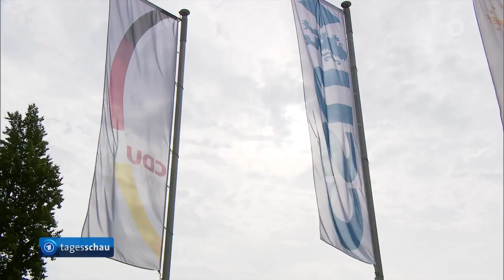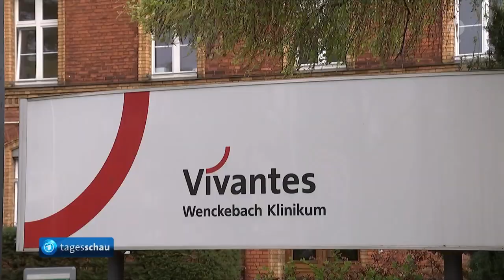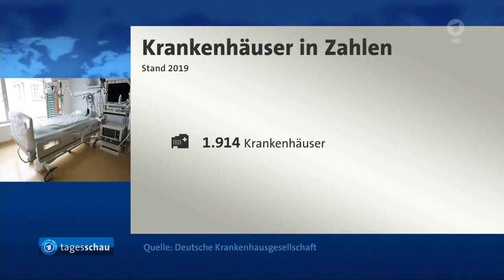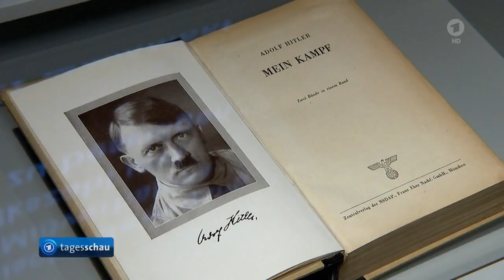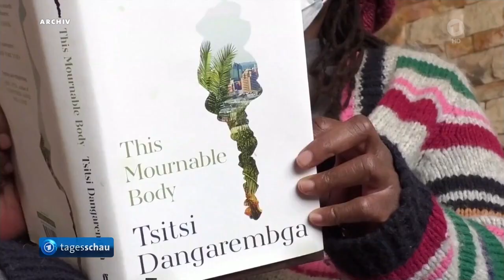tagesschau 20:00 Uhr, 21.06.2021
00:00 Guten Abend!
00:21 Wahlprogramm der Union vorgestellt,
03:45 Krankenhausgipfel: Kliniken sehen Personalmangel als größte Herausforderung,
05:43 EU-Außenminister beschließen weitreichende Sanktionen gegen Machthaber Lukaschenko in Belarus,
07:59 Schwedens Ministerpräsident Löfven verliert Vertrauensabstimmung,
08:23 Zsolt Balla wird erster Bundeswehr-Rabbiner,
08:51 "Dokumentationszentrum Flucht, Vertreibung, Versöhnung" in Berlin eröffnet,
10:27 Tsitsi Dangarembga aus Simbabwe erhält Friedenspreis des Deutschen Buchhandels,
12:11 Kooperation der ARD- und ZDF-Mediatheken,
12:41 Fußball-EM: Niederlande gewinnt gegen Nordmazedonien 3:0 - Österreich schlägt die Ukraine mit 1:0,
13:50 Das Wetter